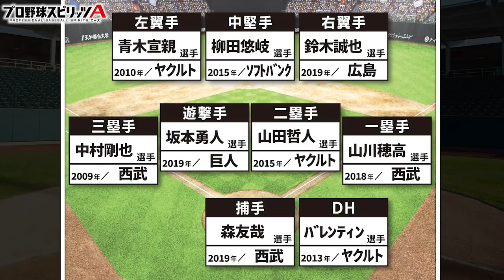【ついにプロスピAコラボ!!】里崎智也が選ぶキャリアハイベストナイン!!!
提供：プロ野球スピリッツA (iOS/Android)

パワプロ・プロスピ公式YouTubeチャンネルはこちら

他企画は今後順次アップ予定です。

2006WBC優勝！ベストナイン！ 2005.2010ロッテ日本一！